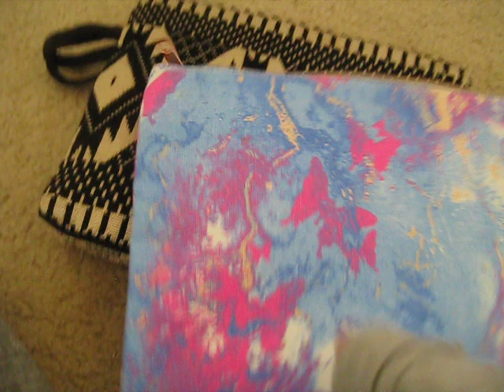small clutch purse sounds - ASMR - no talking